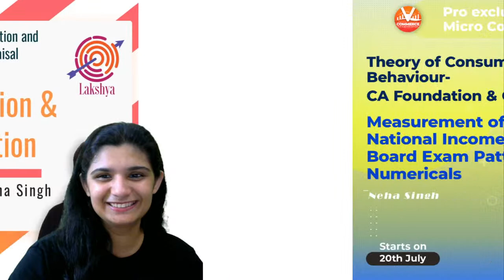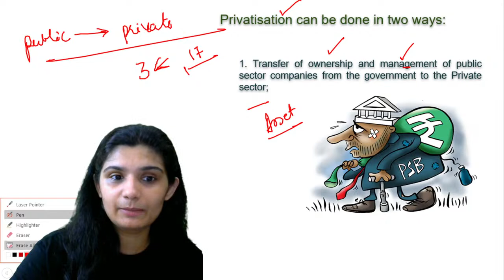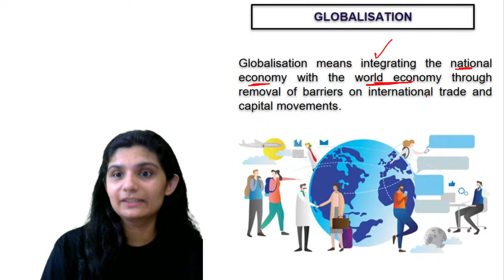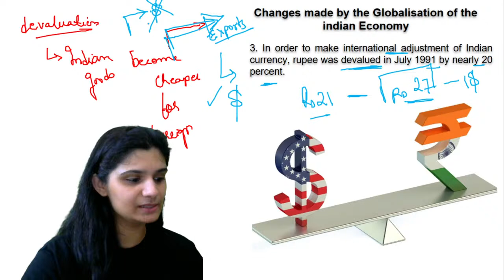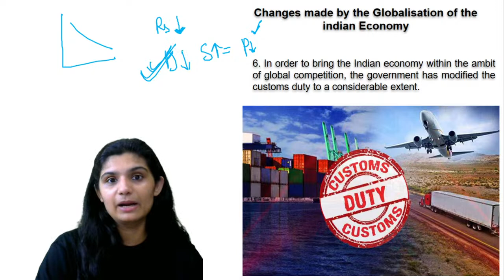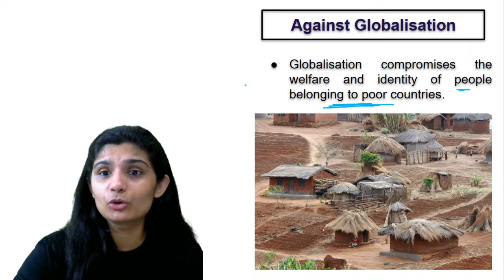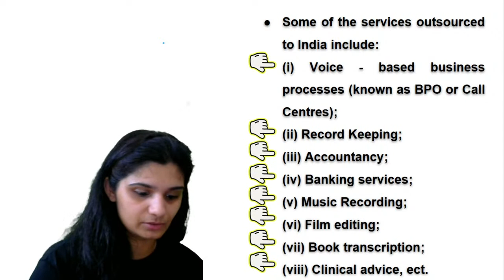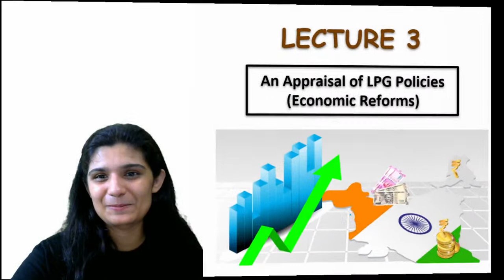Privatisation & Globalisation L-3 | Liberalisation, Privatisation & Globalisation : An Appraisal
In this Online Class, Neha mam will discuss the topic of Privatisation & Globalisation from the chapter Liberalisation, Privatisation, and Globalisation: An Appraisal which will help you to score well in your Class 12 Economics board exam. Liberalization, Privatisation, and Globalisation Class 12 is a very important and interesting topic that helps you score good marks. Neha Ma'am enlightens you with the CBSE Class 12 board exam preparation strategy for the Liberalisation, Privatisation, and Globalisation with in-depth explanations and how to revise crucial topics. Privatisation & Globalisation L-3 | Liberalisation, Privatisation & Globalisation: An Appraisal Class 12 Economics | Class 12 Economics Notes Pdf | Lakshya - For class 11th moving to 12th | Neha Singh Ma'am | Vedantu Commerce